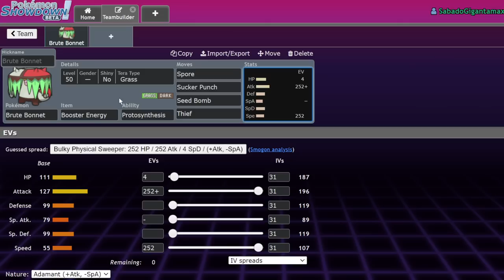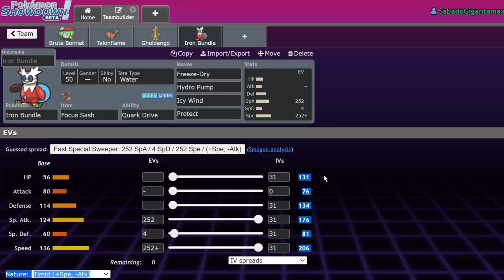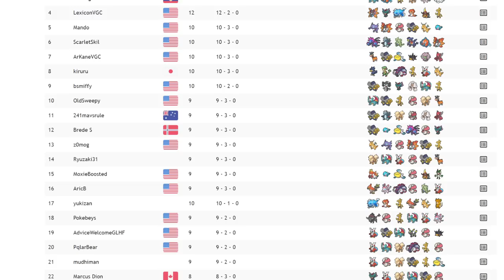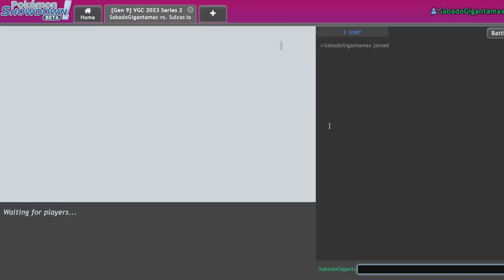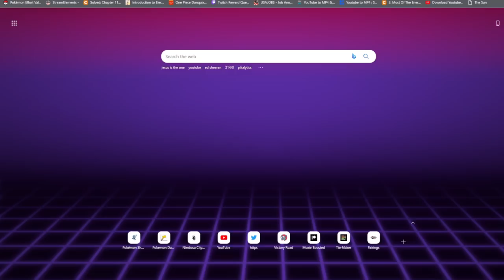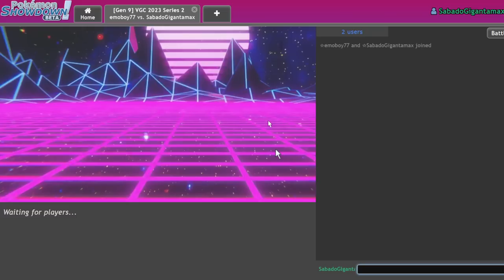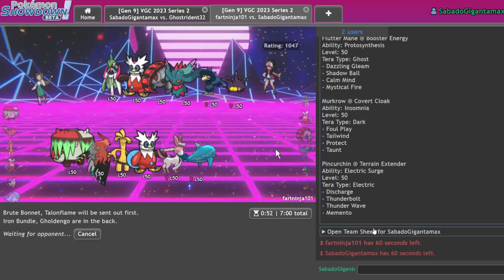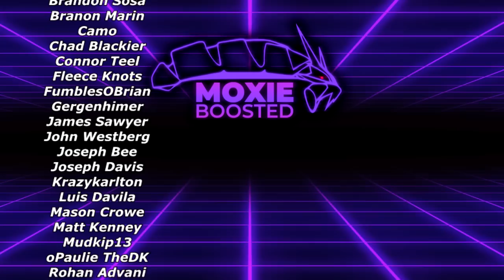THIEF BRUTE BONNET Steals Your Items! | Pokemon Scarlet & Violet VGC Showdown Live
Funny mushroom

3. Send a tip, ask a question
5. Download and install OBS Streamlabs with my